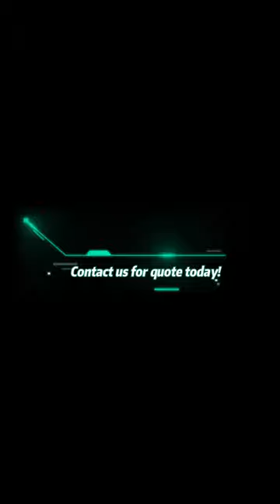SUNTECH STelego Electric Warp Beam Lift Truck, Beats the Old!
Motorized Warp Beam High Lift Trolley, one operator only, work smoothly and steadily always! Go for details